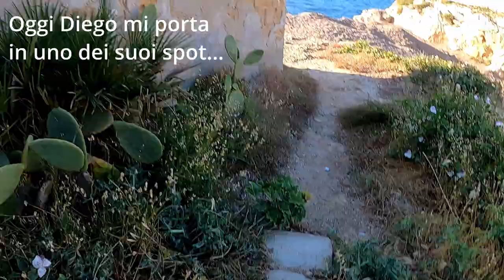SPINNING AL BARRACUDA - LUCCI DI SCOGLIERA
Il tramonto... uno dei momenti magici per il Barracuda...
Insieme all'amico Diego si decide per una battuta di Spinning al Barracuda in scogliera naturale.
Lo spot lo sceglie lui, un posto magico con un panorama mozzafiato.
Il long Jerk fa da padrone... con qualche piccola jerkata e stop&go, riceviamo attacchi, slamate, e alla fine la cattura di un meraviglioso Luccio di mare.

Buona visione a tutti, e non dimenticate il like e l'iscrizione per restare sempre aggiornati sui nuovi video!

Links:
00:00​ Sigla
00:15​ Arrivo allo Spot
01:34​ Monto il Long Jerk Mommotti 190 della Seaspin
02:15​ Passo al Sandeel Jerk Minnow 175 della Savage Gear
02:30​ Slamata
02:52​ Cattura di un Aluzzo
04:34​ Outro